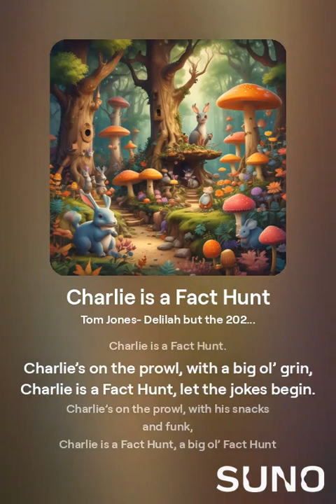Charlie is a Fact Hunt 1